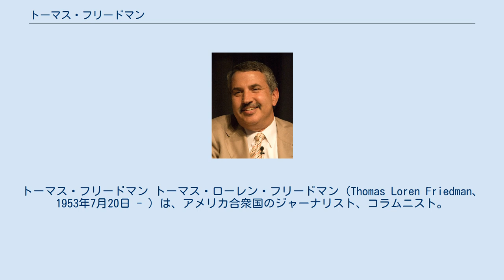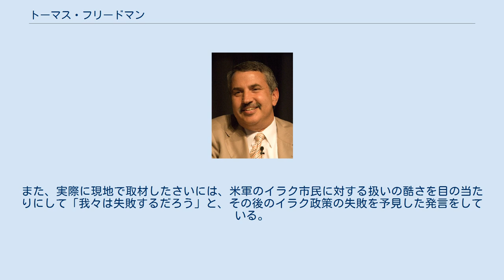トーマス・フリードマン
ニューヨーク・タイムズの人物
トーマス・フリードマン トーマス・ローレン・フリードマン（Thomas Loren Friedman、1953年7月20日 - ）は、アメリカ合衆国のジャーナリスト、コラムニスト。
ピューリッツァー賞を3度受賞しており、世界的にも広く知られている。
現在は、国際関係、外交政策をメインとして、定期的に『ニューヨーク・タイムズ』紙への寄稿を続けている。
 1953年、ミネソタ州ミネアポリス生まれ。
マサチューセッツ州のブランダイス大学へ進学するまで当地で過ごす。
ブランダイス大学を卒業後、マーシャル・スカラーシップを得てオクスフォード大学に進み、中東学で修士号を取得。
フリードマンは、自分に影響を与えた人物の一人として、その頃に出会ったアルバート・オラーニ教授を挙げている。
 その後、フリードマンはUPI通信ロンドン支局に入社。
ロンドンで一年間勤務した後、ベイルートに派遣され、1979年から1981年まで滞在。
その後、ニューヨーク・タイムズ社に籍を移すが、ここでも再びベイルート勤務を命じられる。
ベイルートに移った1982年、ここで彼が目撃したのが、イスラエルによるレバノン侵攻である。
フリードマンは、同戦争、特にサブラ・シャティーラ虐殺を精力的に取材し、その功績で、1983年のピューリッツァー国際報道賞を受賞。
その名を世界に知らしめることとなった。
 続いて、1984年から1988年まではエルサレムに派遣されるが、ここでもまたフリードマンは、第一次インティファーダの報道で脚光を浴び、再びピューリッツァー賞を得る。
これらの体験は『ベイルートからエルサレムへ』にまとめられ出版され、全米図書賞を受けた。
 ジョージ・H・W・ブッシュ政権時代には、ジェイムズ・ベイカー国務長官を取材。
ビル・クリントン当選後は、1994年までニューヨークタイムズのホワイトハウス特派員となり、その後はアメリカの外交政策や経済政策を取材した。
 1995年以降は、国際関係のコラムニストとして『ニューヨーク・タイムズ』紙上で活躍を続けている。
2002年には、同紙で世界各地のテロ活動の実態を伝えたことで、3度目のピューリッツァー賞（コメンタリー部門）を受賞した。
リベラルな傾向が強い同紙でも代表的な論客であり、彼のコラムは、今日まで賛否両論含め数多くの読者を獲得している。
 著書『レクサスとオリーブの木』の中で、フリードマンが提唱した外交理論。
「ある国の経済が、マクドナルドのチェーン展開を支えられるくらい大勢の中流階級が現れるレベルまで発展すると、その国の国民はもはや戦争をしたがらない。むしろ、ハンバーガーを求めて列に並ぶ方を選ぶ」。
要約すると「マクドナルドのある国同士は戦争を行わない」と言う主張だが、後にコソボ紛争(アライド・フォース作戦)と南オセチア紛争 (2008年)が起きたことで批判を浴びている（いずれの国にもマクドナルドがあった）。
 2003年のイラク戦争では開戦を支持し、国連安保理で拒否権をちらつかせて反対したフランスを「アメリカの敵」と非難したが、米軍の占領政策には批判的でアブグレイブ刑務所の囚人虐待事件では、コラム上でラムズフェルド国防長官の辞任を促した。
また、実際に現地で取材したさいには、米軍のイラク市民に対する扱いの酷さを目の当たりにして「我々は失敗するだろう」と、その後のイラク政策の失敗を予見した発言をしている。